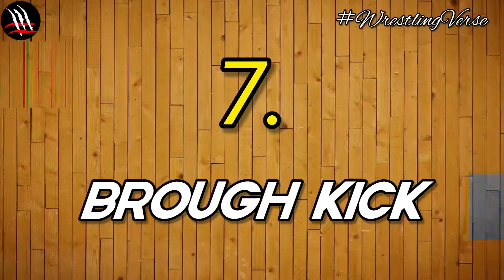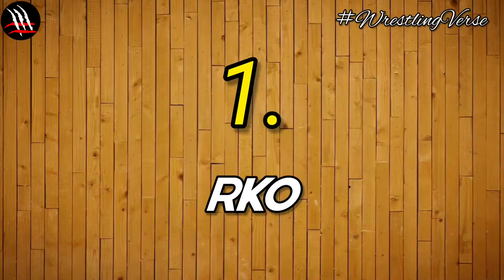7 WWE Moves जो सच मे ''DARDNAAK" हैं || WrestlingVerse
7 WWE Finishing Moves जो सच मे ''DARDNAAK" हैं || WrestlingVerse
Timestamps-
00:00 Intro
01:04 Brough Kick
01:57 Backtabber
02:26 Pedigree
03:32 Figure 4/Figure 8
04:13 Superplex
04:58 DDT
05:31 RKO
06:20 Outro
Links -

scholarship, and research. Non-profit, educational or personal use tips the balance in favor